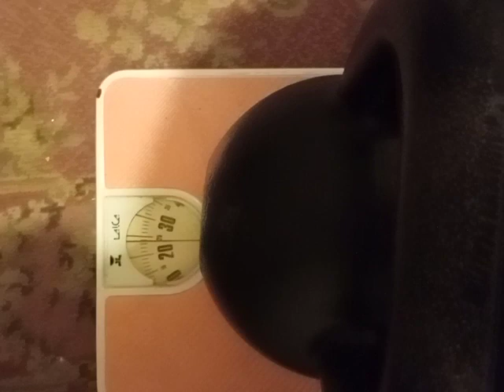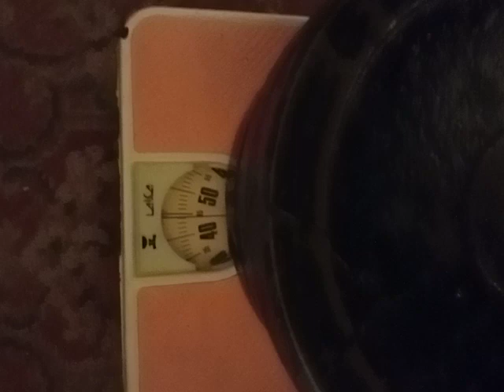n te ważenie moich 10 a może i 11 niebieskich ciężki ten gips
Niebieskie mają 11 kg każda, odlew rzemieślniczy od kolegi, bardzo stare czasy, mam je już lata długie, farba moja inwencja kolor antyrdza.